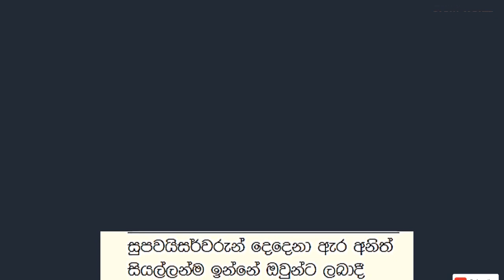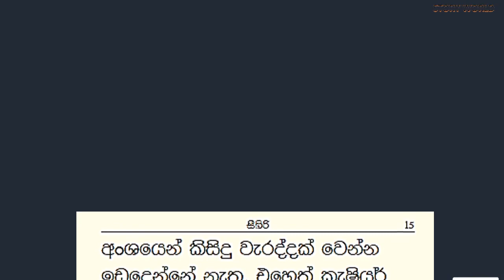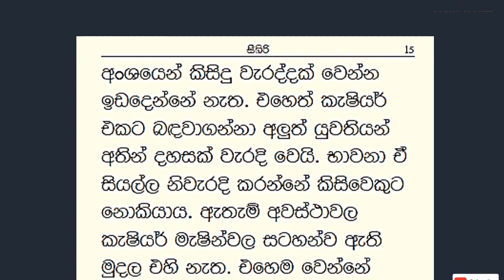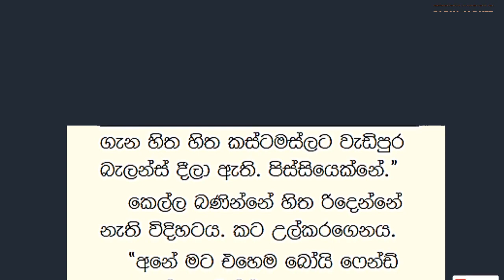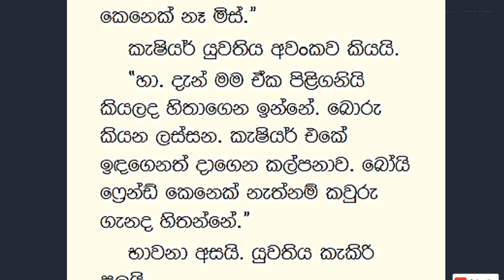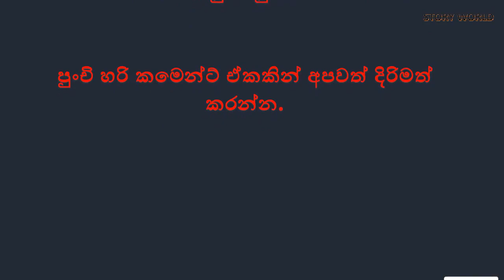සීගිරි 01 SIGIRI 01 | EPISODE 03 | සුජීව ප්‍රසන්න ආරච්චි | Sujeewa Prasannaarachchi| Keti Katha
සීගිරි 01 SIGIRI 01 | සුජීව ප්‍රසන්න ආරච්චි | Sujeewa Prasannaarachchi| Keti Katha